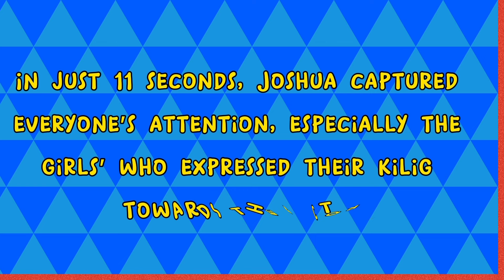JOSHUA GARCIA & JELAI ANDRES NAGTIKTOKan!Wow Na Wow😮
Editor:
iMovie, Capcut,PicsArt,Canva